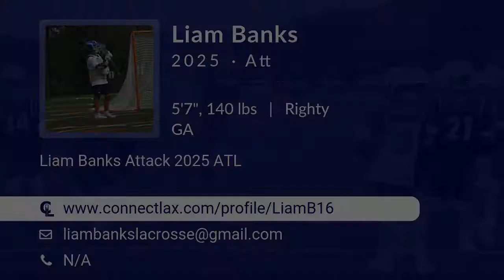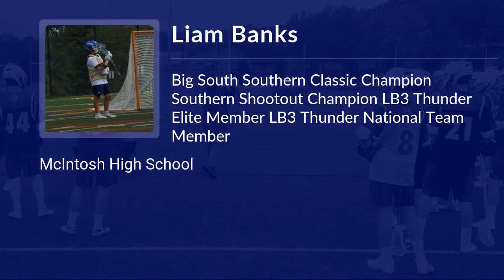Liam Banks Lacrosse Highlights | GA 2025 | Att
Liam Banks Recruiting Video.